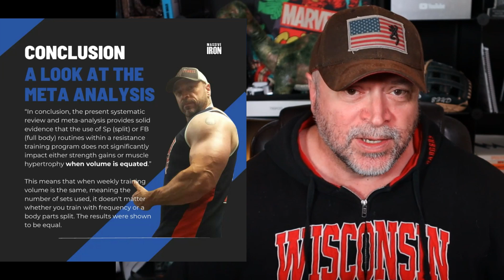Frequency vs. Body Part - Which WINS According to SCIENCE?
0:00 - Introduction to the topic
0:14 - Coaching services plug
0:22 - Frequency of the question in live sessions
0:33 - Overview of the video: science and expert opinions
0:56 - Common belief about frequency training
1:05 - Goal: Presenting information to understand the bigger picture
1:20 - The belief that science killed body part splits
1:35 - Definition of "better results" in training
1:52 - My stance on the topic
2:07 - Key aspects of training and program consistency
2:34 - Overview of client training preferences
3:05 - Setting the table: The scientific truth
3:31 - Volume bias in frequency training studies
4:24 - Impact of volume bias on study results
4:41 - Real-world implications for training
4:48 - Meta-analysis on split vs. full body routines
5:08 - Conclusion of the meta-analysis
6:07 - Expert opinions: Brad Schoenfeld
6:48 - Expert opinions: Paul Carter
7:36 - Expert opinions: Greg Nuckols
8:26 - Final word on volume
8:59 - Practical advice on applying volume in workouts
9:41 - Speculation on the advantage of more set volume
10:01 - Encouragement to focus on long-term process and exercise selection
10:29 - Closing remarks